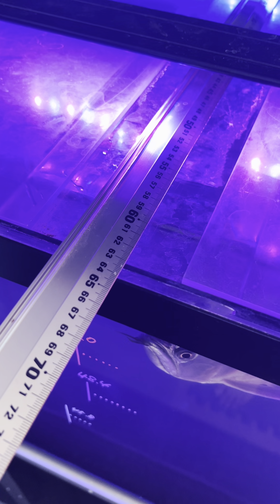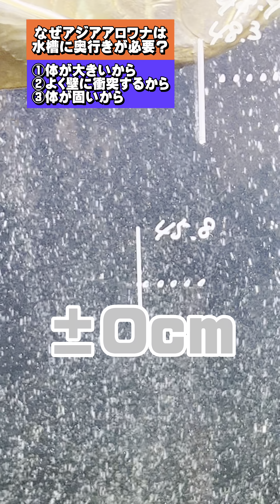【むさし47週目】アジアアロワナって切ないけど実は〇〇なんですｗｗｗｗｗｗｗｗｗ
【映像提供】マジ感謝です！！！！！
（五十音順）

【撮影・編集】
　ぜろまる

　　作詞：白井舞さん
　　作曲：龍崎一さん
　　アーティスト名：Losstime Lifeさん
　　ボーカル：白井舞さん＆amp;TOYroさん